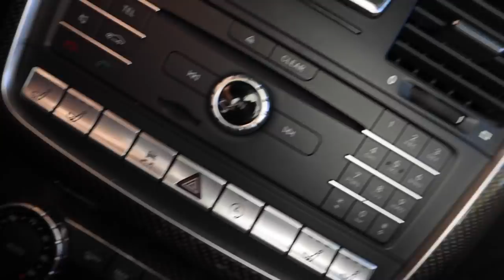Vinnie Left...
Hype Cars!